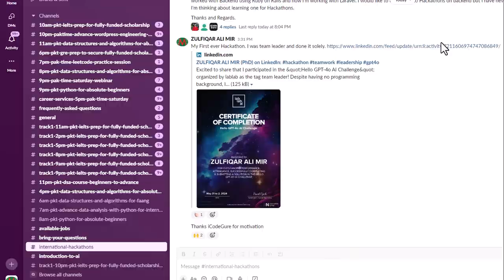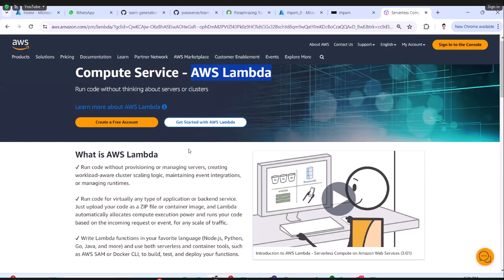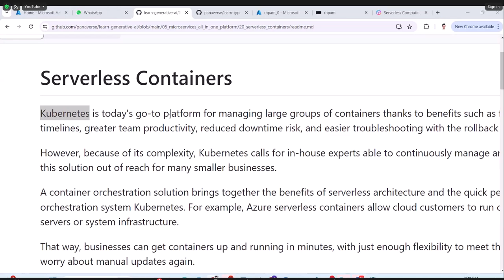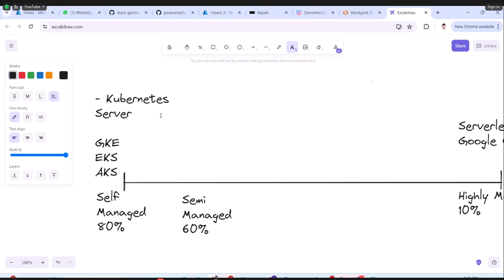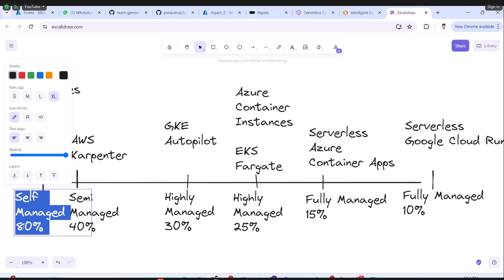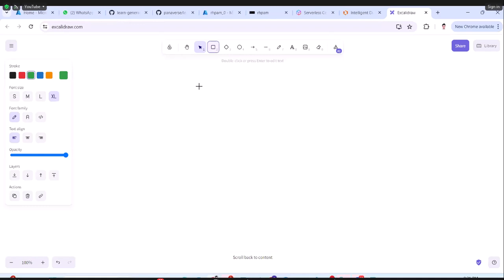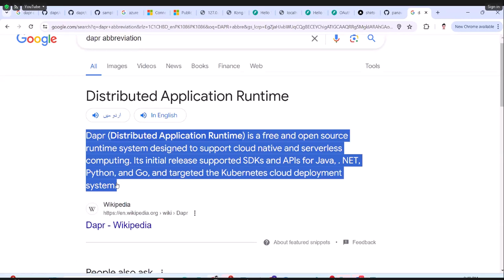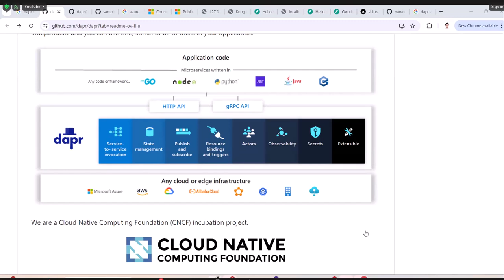Cloud Computing | Serverless Function | Serverless Container | Kubernetes | Dapr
PART 1 :Theoretical Background of Cloud Computing
00:00:00 - Start
00:17:00 - AWS Lamda Function
00:28:35 - Serverless Containers
01:15:00 - Cost & Dapr
01:44:30 - End Summary

Meeting ID: 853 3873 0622
Passcode: 123456